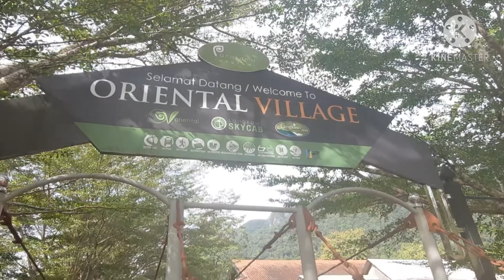SKY BRIDGE SKY CAB LANGKAWI 2021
SKY BRIDGE SKYCAB LANGKAWI 2021
EXPATS FIRST TIME IN LANGKAWI
My Langkawi travel Vlog second video.